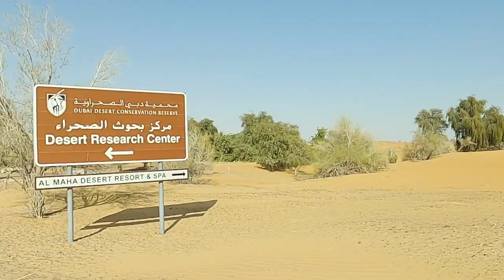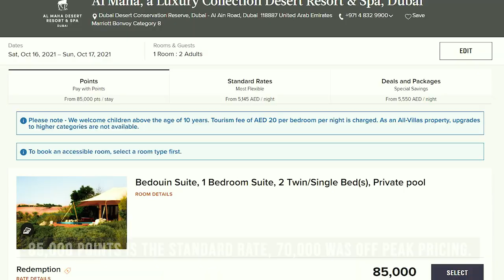LUXURY DUBAI DESERT EXPERIENCE at AL MAHA RESORT (FREE!) | Dubai Desert (Luxury Dubai VLOG)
We stayed for FREE at a LUXURY DESERT RESORT that normally goes for $2,000 PER NIGHT all while experiencing an AMAZING DUBAI DESERT SAFARI!

We booked a luxury desert hotel in DUBAI for FREE thanks to using travel rewards points.

We had an incredible time in Dubai Desert with super fun activities like Dune Bashing over some incredible sand dunes and sunset Camel back riding. Al Maha Resort absolutely exceeded our expectations and we would highly recommend it to anyone to save up their Marriott points. If you want to get a head start on Marriott points, check out these cards and then head over to our Patreon to see how exactly you can book this (or another dream vacation) with your Marriott points as well!

American Express Marriott Credit Card (you'll have to click off the Amex Gold Card and go to travel cards to find the Marriott card)

to get a 2-year plan plus 4 additional months with a huge discount. It’s risk-free with Nord’s 30-day money-back guarantee!

Our Equipment and Favorite Products on our AMAZON Store

WE LOVE Airalo - The World's First eSIM Store that connects you to the world

00:00 INTRO
00:27 First impressions of Dubai Desert
01:10 Our Luxurious Desert Villa Tour
02:26 Desert Gazelles
02:56 Bonus Gazelle Scene :)
03:27 Dubai Sand Dune Experience
05:32 Dubai Camel Back Riding
07:30 Desert Dinner
08:00 How to book Al Maha Resort on Credit Card Points
09:31 Next time & PLEASE DON'T FORGET TO SUBSCRIBE :)